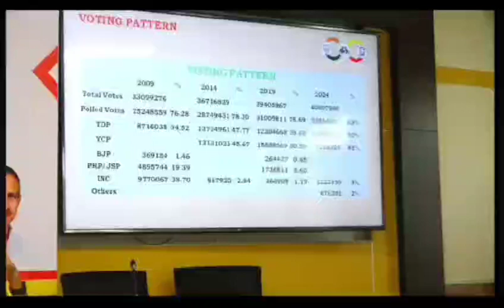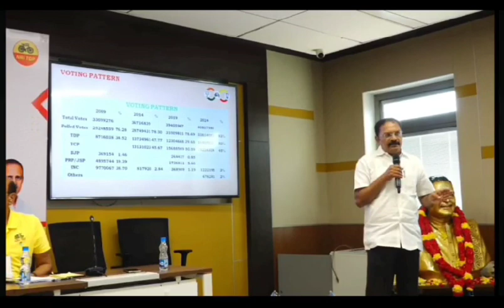28 నియోజకవర్గాల్లో టీడీపీ, జనసేన, బీజేపీ కలిసినా కూడా వైసీపీ 10 లక్షల ఓట్ల ముందంజలో ఉంది| CM JAGAN